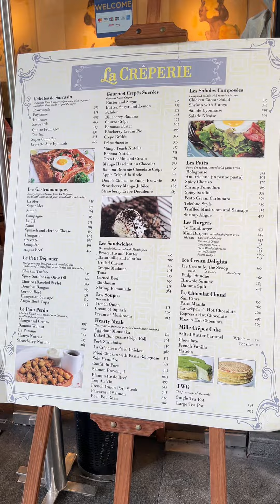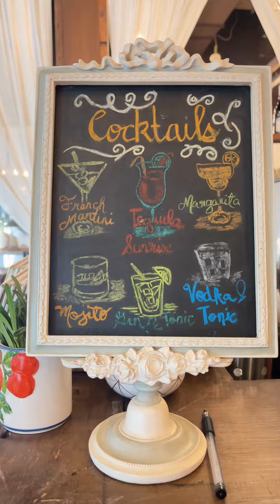Mendokoro Ramenba and La Creperie Day | GalaKxie | KixEats | Makati